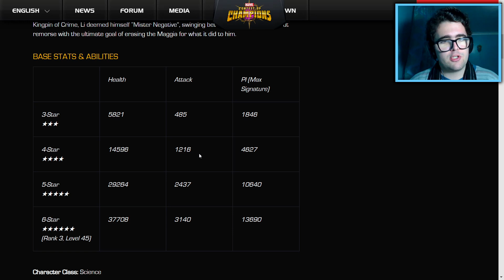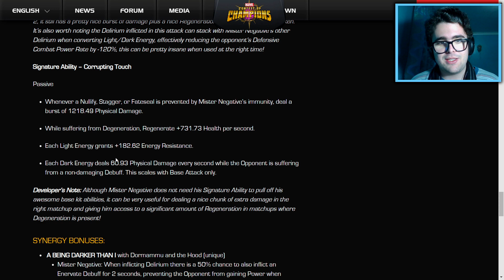Habilidades do Senhor Negativo: Delírio e Controlo - Torneio de Campeões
O Senhor Negativo será adicionado ao Torneio este mês, e ele traz mais variedade à classe Científica, com formas de converter bónus em energia, inverter cura e poder, e até inverter os controlos!

Músicas usadas:
92 - Red Card (Album Mix) | Ninety9Lives release:

0:00 - Introdução
0:36 - Ataque, Saúde e Prestígio
1:25 - Habilidades
8:09 - Habilidade Característica
9:43 - Sinergias
14:33 - Conclusão